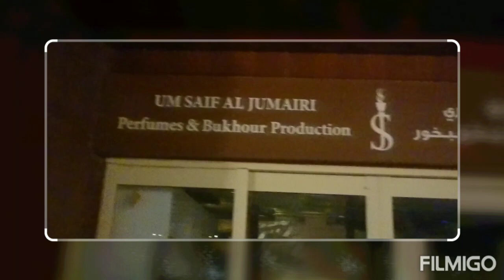Al Shindagha Museum The iconic Dubai Creek area history of Dubai.